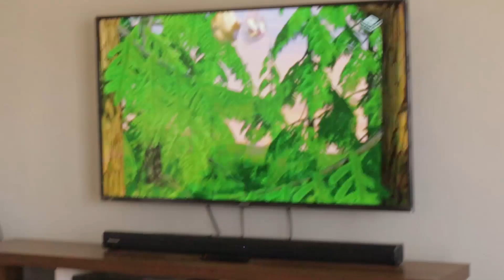African mom day in the life with NO house help!! Did we survive??